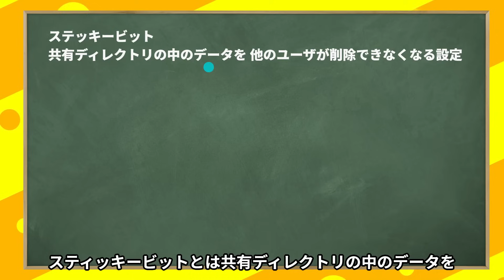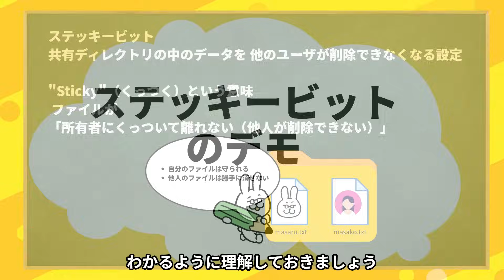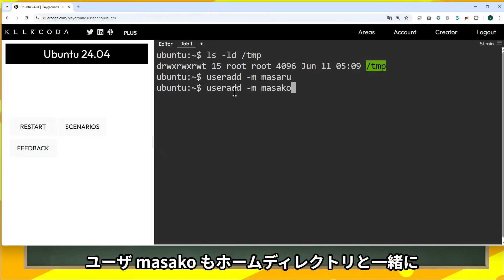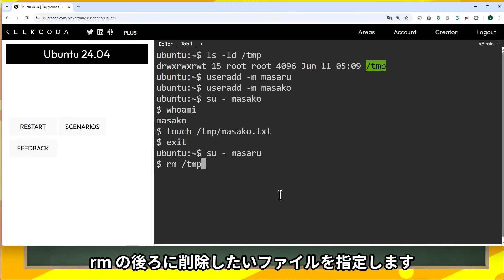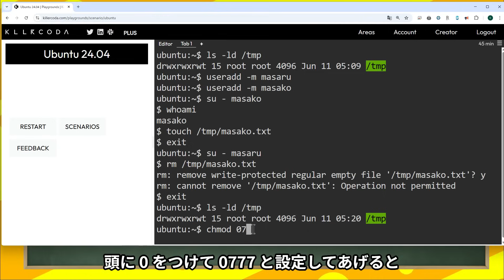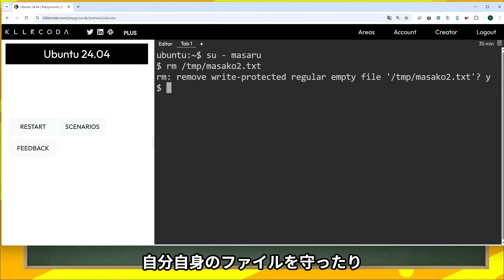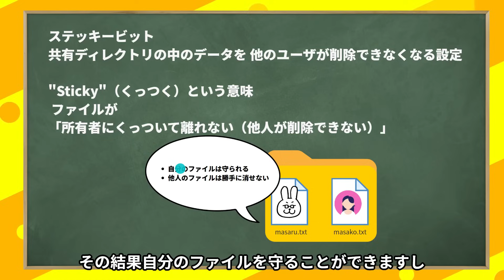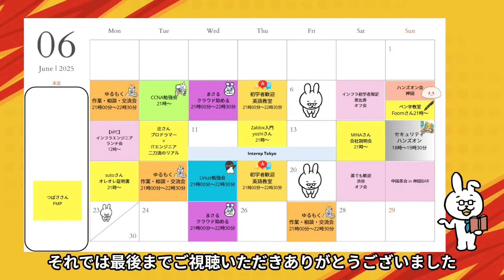【LinuC101 #11】スティッキービット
【訂正】
誤…ステッキービット
正…スティッキービット

■再生リスト
【Linux初学者】シリーズ

■学習ツール
【IT用語 動画辞典】